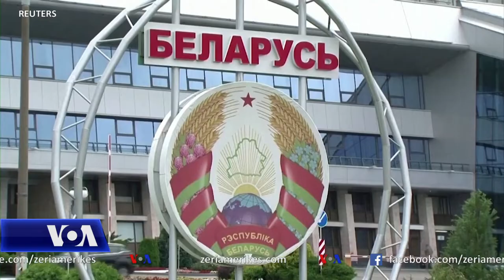SHBA dhe BE dënojnë Bjellorusinë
Shtetet e Bashkuara dhe qeveritë evropiane akuzuan Bjellorusinë për përfshirje në një akt terrorizmi shtetëror, lidhur me ngjarjen e së dielës, kur autoritetet e saj detyruan një avion të bënte një ulje emergjente në Minsk pas një kërcënimi me bombë dhe më pas arrestuan një bloger, i cili kritikon Presidentin autoritar Alexander Lukashenko.